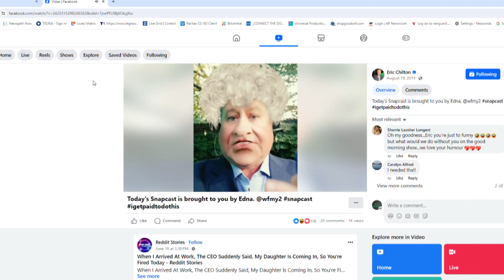Using Snapchat filters to tell the weather forecast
WFMY News 2’s Eric Chilton shares past weather forecasts using snapchat filters.